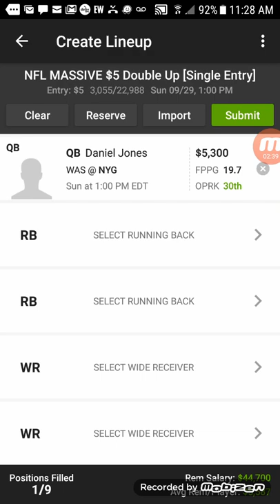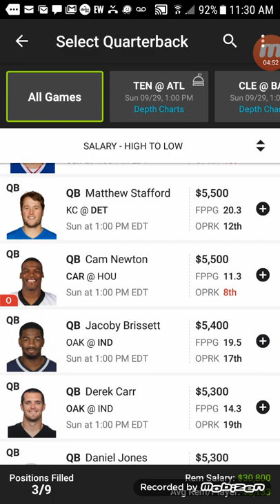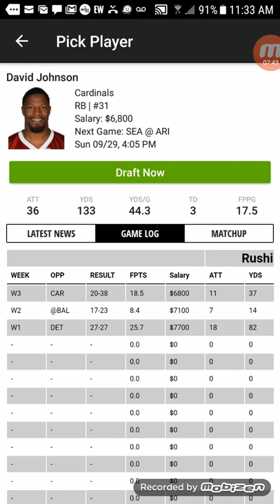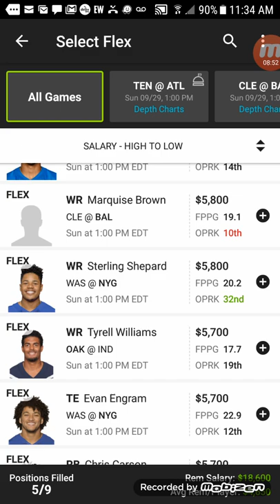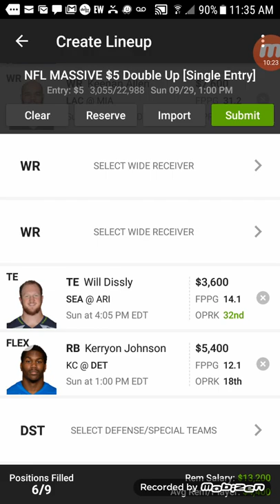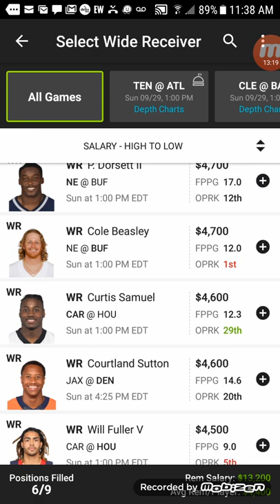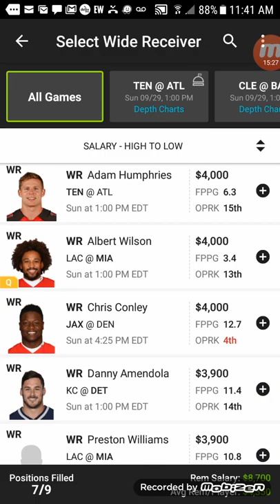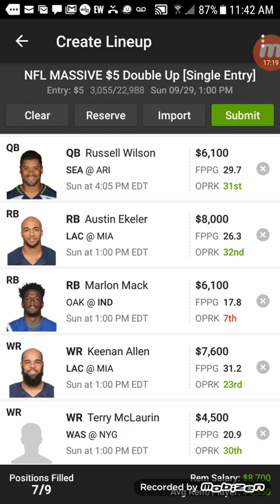Draftkings NFL Week 4: 2nd Look Cash Lineup + GPP Strategy